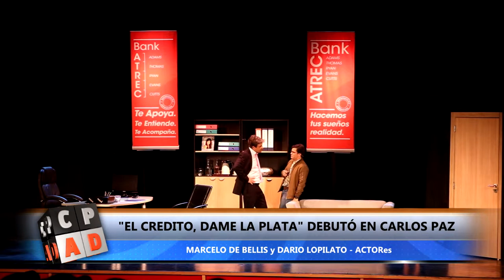EL CREDITO, DAME LA PLATA DEBUTÓ EN CARLOS PAZ